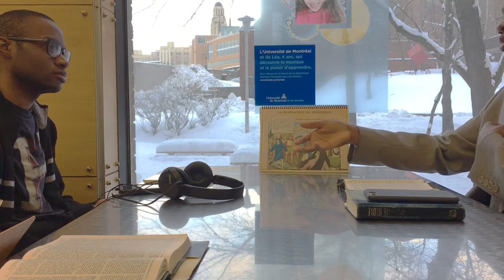ETUDE AU CAMPUS DE L'UDEM - LEÇON 11: LE RÊVE DE NEBUCADNETSAR - FRÈRE ACHILLE KAMGANG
JEUDI 18 MARS AU CAMPUS DE L'UNIVERSITÉ DE MONTRÉAL

NOS EGLISES:

          1375 POIRIER, SAINT-LAURENT, H4L 5K7

           8729 HOCHELAGA, H1L 2M8.